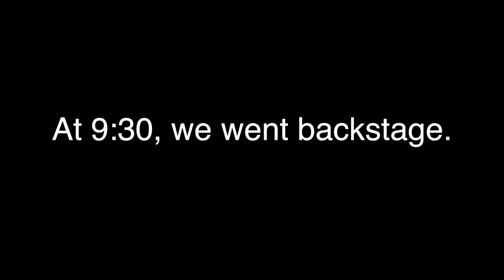Knowing Gatsby - Episode 2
Episode covering Jozey Gatsby and Kofu Smoov's first show of the summer, hosted by  King K.